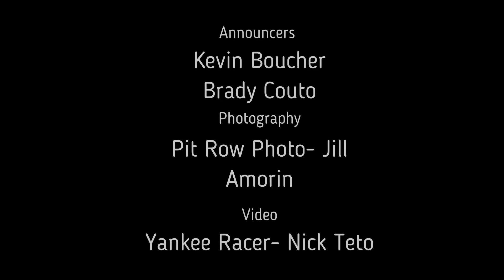7.16.22 Seekonk Speedway Sport Truck Feature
Sport Trucks take on the oval, green to checkered.